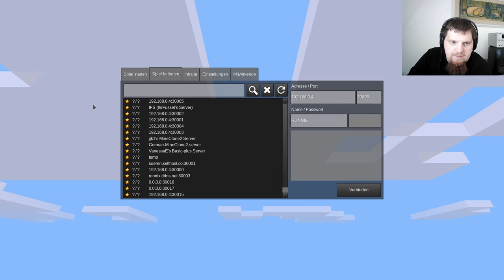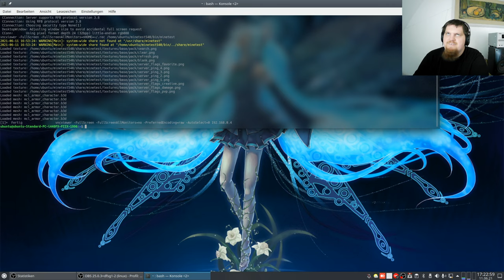LetsPlay MineClone2 ( Minecraft orientiertes Spiel ) #13